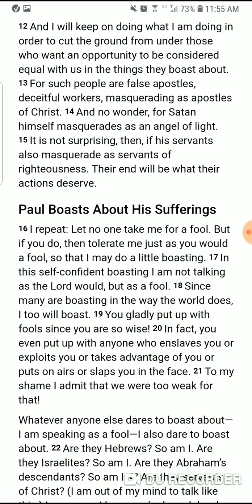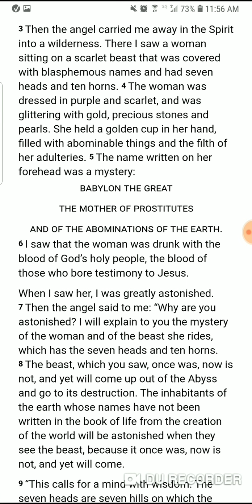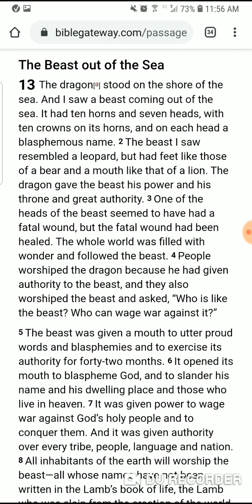Christians, masquerading as an angel of light.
It's all right in front of you my friends. It's all written for you, the spirit is poured out over you so that you can understand it. God has lifted the veil he will someday completely remove. All you have to do, is believe it.